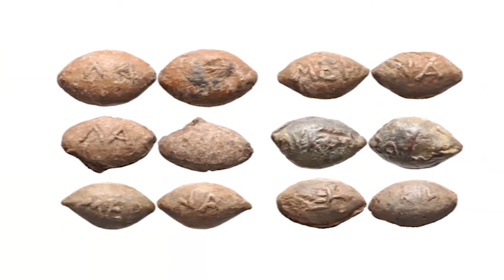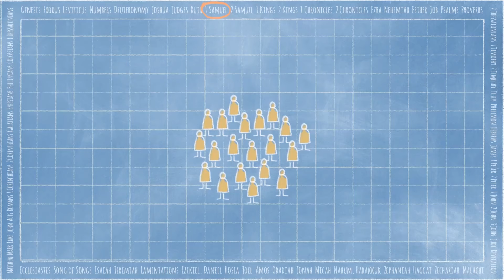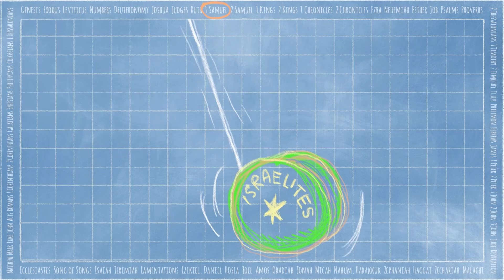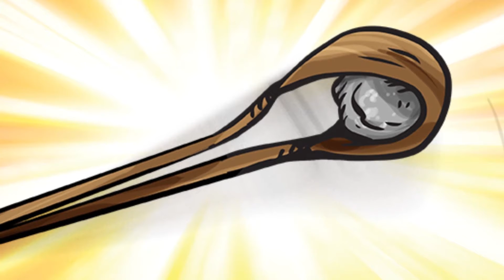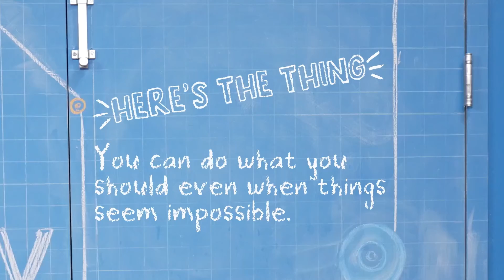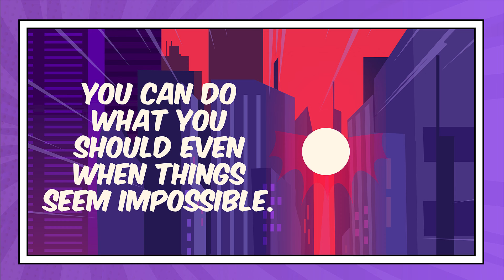Elementary: David v Goliath